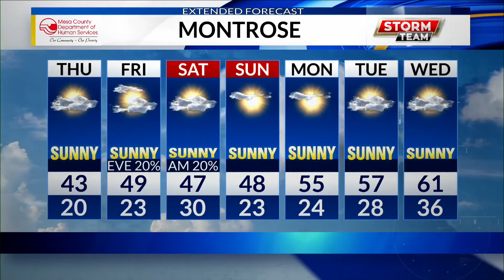star harvey 1111 wx KREX5 at 6:00 p.m.